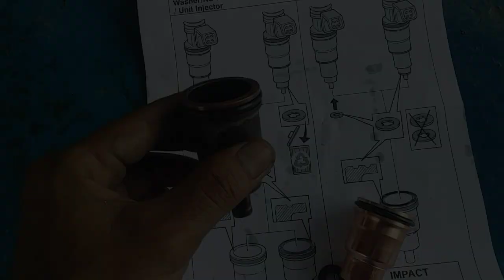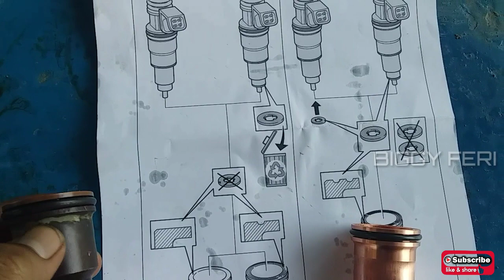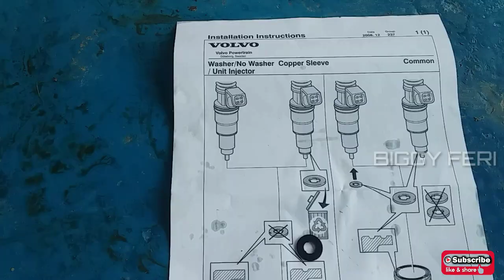JANGAN SALAH!! Ada 2 Tipe Injector Sleeve Pada Engine Volvo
JANGAN SALAH!! Ada 2 Tipe Injector Sleeve Pada Engine Volvo Truck

Jangan lupa aktifkan subtitlenya, tersedia subtitle bahasa indonesia dan bahasa inggris.

Assalamualaikum Selamat datang kembali di BIGGY FERI CHANNEL

Di video ini, saya akan membahas 2 tipe injector sleeve yang ada pada engine volvo.
Injector Sleeve adalah komponen yang terpasang pada Cylinder Head, yang berfungsi untuk dudukan dari injector, dan dibagian samping dari injector sleeve ini adalah air pendingin (Coolant) yang biasa disebut dengan " Water Jacket" .
Tujuannya adalah untuk mendinginkan bagian dari injector agar tidak terlalu panas (Over Heat) saat injector bekerja.

2 tipe dari injector sleeve pada engine volvo, yaitu :
1. Tipe yang pertama, bagian atas dari injector sleeve rata atau ada 1 paritan (grove) , maka dibagian bawah dari injector tidak perlu dipasang washer.
2. Tipe yang kedua, bagian atas dari injector sleeve terdapat 2 paritan (groove) , maka dibagian bawah dari injector HARUS terpasang 1 washer saja.

Jika terjadi salah pemasangan antara injector sleeve dengan injectornya, maka akibatnya bisa fatal, yaitu bahan bakar bisa saja bocor kesisi luar dari injector sleeve.
Akibatnya bahan bakar bercampur dengan air pendingin (Coolant) dan akan merusak komponen lain dari Engine volvo.